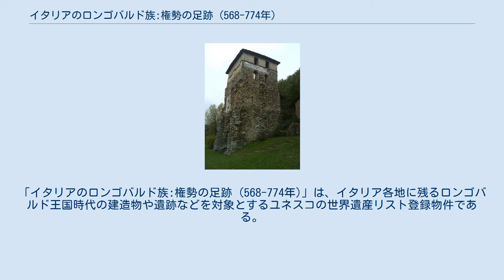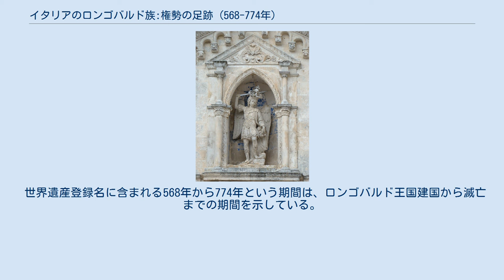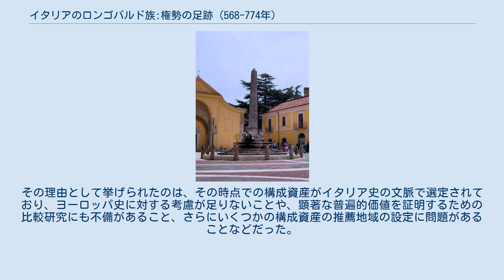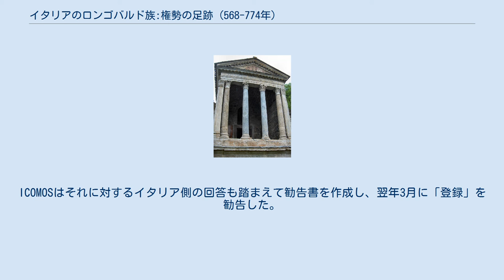イタリアのロンゴバルド族:権勢の足跡 (568-774年)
「イタリアのロンゴバルド族:権勢の足跡 (568-774年)」は、イタリア各地に残るロンゴバルド王国時代の建造物や遺跡などを対象とするユネスコの世界遺産リスト登録物件である。
ロンゴバルド族が残した建造物群は、ローマ建築、ビザンティン建築、北ヨーロッパのゲルマン人の様式の特色やキリスト教の精神性が融合されており、古代から中世へと変遷する建築様式をよく伝えるものである。
 ゲルマン系のロンゴバルド族は首長アルボイーノに率いられて、568年にイタリアに侵入し、北イタリアにロンゴバルド王国を建国した。
さらに、ラヴェンナからローマに至るビザンツ帝国領に分断されつつも、イタリア中部にスポレート公国、南部にベネヴェント公国を建国した。
これらの公国の独立性は高かったが、形式的にはロンゴバルド王に服属していた。
ロンゴバルド族はキリスト教に改宗し、ローマなどとも平和共存路線をとることもあったが、相互に領土を巡る侵略が絶えず、ロンゴバルド王国は774年にカール大帝によって滅ぼされた。
 世界遺産登録名に含まれる568年から774年という期間は、ロンゴバルド王国建国から滅亡までの期間を示している。
 構成資産はロンゴバルド王国、スポレート公国、ベネヴェント公国に存在した以下の7件である。
 暫定リストへの掲載は2006年6月1日のことだった。
当初の名称は「チヴィダーレとイタリアのロンゴバルド権力の初期中心地群」(Cividale and the Early Centres of Lombard Power in Italy) で、同じ年には別の暫定リスト記載物件として「モンテ・サンタンジェロとウィア・サクラ・ランゴバルドルム」(Monte Sant’Angelo and the Via Sacra Langobardorum) も掲載された。
 のちに名称が「イタリアのロンゴバルド族。権力と崇拝の場所群（568年-774年）」(Italia Longobardorum. Places of power and worship (568-774A.D.)) と変更され、第33回世界遺産委員会（セビリア、2009年）に先立ってICOMOSが出した勧告は「登録延期」だった。
その理由として挙げられたのは、その時点での構成資産がイタリア史の文脈で選定されており、ヨーロッパ史に対する考慮が足りないことや、顕著な普遍的価値を証明するための比較研究にも不備があること、さらにいくつかの構成資産の推薦地域の設定に問題があることなどだった。
イタリア当局は、委員会審議に先立って推薦を取り下げた。
 イタリア当局は先述の指摘を踏まえて推薦文書を練り直し、「イタリアのロンゴバルド族:権勢の足跡（568-774年）」の名前（後述）で2010年1月に推薦書を再提出した。
これを受けて世界遺産委員会の諮問機関であるICOMOSの担当官は2010年9月に現地調査を行い、いくつかの点について照会した。
ICOMOSはそれに対するイタリア側の回答も踏まえて勧告書を作成し、翌年3月に「登録」を勧告した。
 第35回世界遺産委員会（パリ、2011年）の審議では勧告通りに登録が認められた。
 世界遺産としての正式な登録名はThe Longobards in Italy. Places of the power (568-774 A.D.)（英語）、Les Lombards en Italie. Lieux de pouvoir (568-774 après J.-C.)（フランス語）である。
その日本語名は文献によって若干の揺れがある。